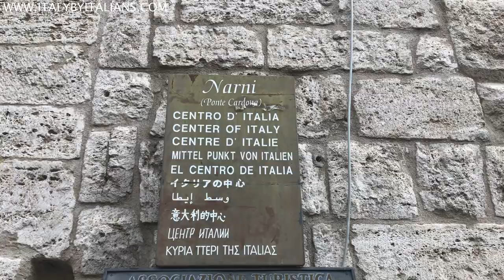Outdoor UMBRIA, Italy | Marmore waterfall & more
Discover the best things to do in Umbria (Central Italy). This travel guide is focused on OUTDOOR things to do Umbria: this region is known as the Green Heart of Italy as it is surrounded by nature!
There’s no better place for an OUTDOOR HOLIDAY IN ITALY! (perfect for a Covid-free vacation!)

📌 PLAN YOUR TRIP with our local tips:
00:00 - Intro of the region
00:42 - Marmore Waterfall ⛲
03:55 - Piediluco Lake 🚣‍♀️
04:44 - Nera Gorge 🚴‍♂️
07:27 - Trasimeno Lake 🚤

You will see us doing lake BOAT TOURS, going by PADDLE BOAT, CYCLING, trekking and doing RAFTING right from the waterfall.
🎆 ACTIVITIES WE MENTION IN THE VIDEO 🎆